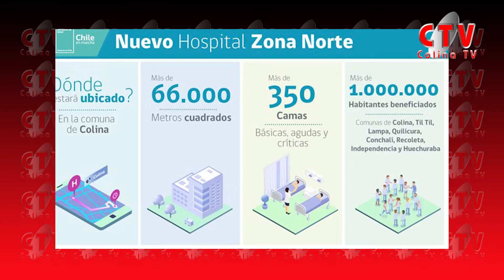Diputado Agustín Romero se reunió con Alcaldesa por tema Hospital Zona Norte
El diputado del distrito 8, Agustín Romero, reiteró sus dichos acerca de la situación del nuevo hospital de la zona norte de la Región Metropolitana, en Colina, señalando que no hay razones técnicas para desestimar esa ubicación. El diputado Romero, quién se reunió con la Alcaldesa de Colina, Isabel Valenzuela, esta mañana, ha sido uno de los parlamentarios que ha indicado la necesidad de crear una comisión investigadora en la cámara baja, con el objetivo de conocer la posición oficial y los argumentos técnicos para desechar todo el proceso, que se encontraba en una etapa definitiva. En esta semana distrital, la primera desde que asumió el parlamento el pasado 11 de marzo, el diputado Romero, quien reside en la zona, manifestó su compromiso con resolver esta situación y solicitar pronunciamientos claros desde la autoridad en torno a esta decisión, que afectaría, según dijo, a más de 350 mil vecinos de la zona norte.